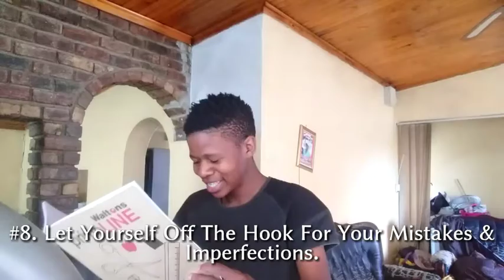11 WAYS TO LOVE YOURSELF.❤️😍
MY MUSIC ACCOUNT:

Audiomack: Karloflvr

the rest are coming soon 👻!